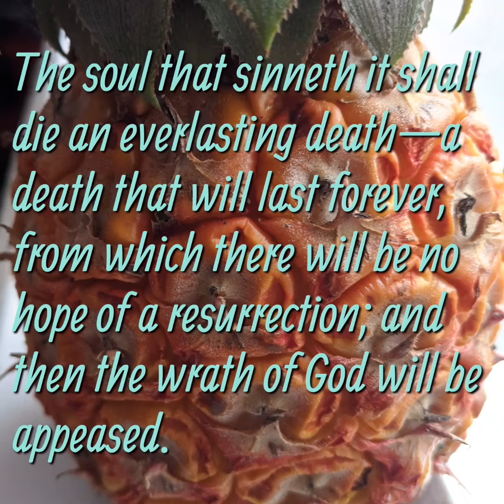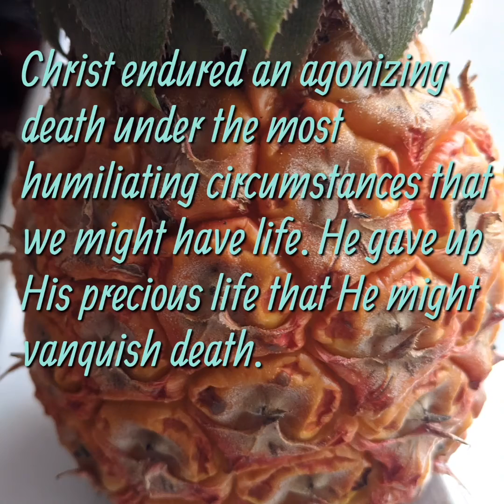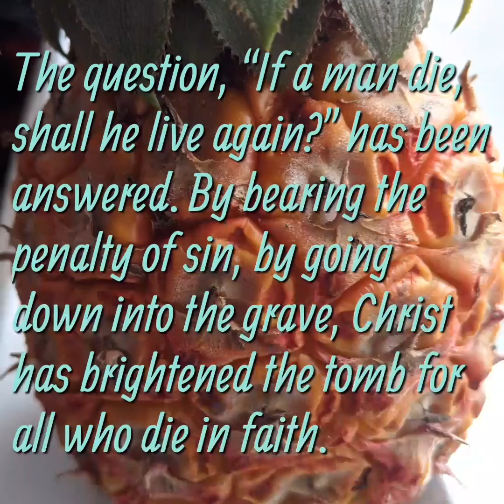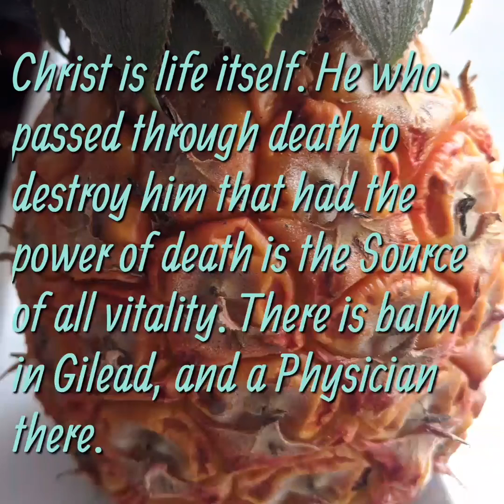The Portion of the Wicked, June 20